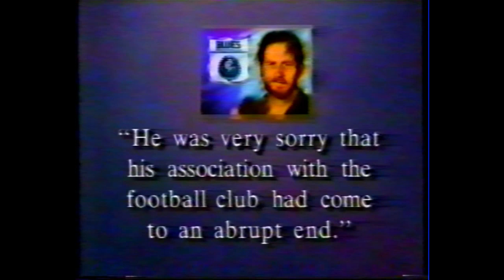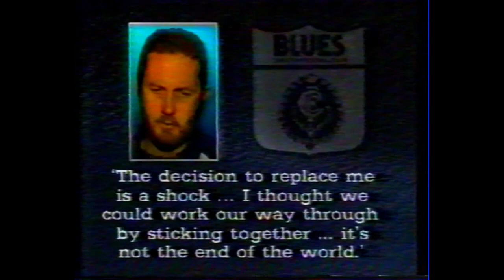Robert Walls Sacked - Rd 10 1989 - Alex Jesaulenko New Coach - News Reports - Jones Astbury McGuire